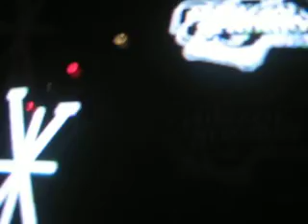Vidi Aquam @ Palazzo Granaio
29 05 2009 Vidi Aquam @ Palazzo Granaio, Suoni cupi note di sperimentazione..